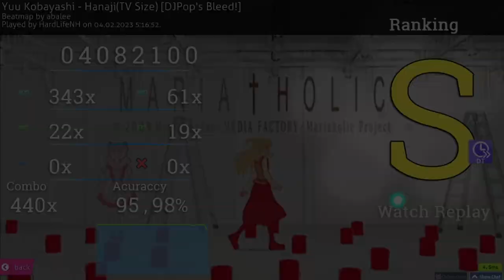Yuu Kobayashi - Hanaji(TV Size) [DJPop's Bleed!] +DT | 95.98% FC